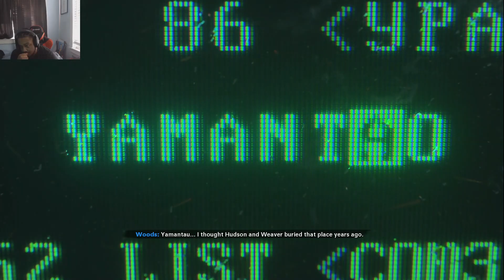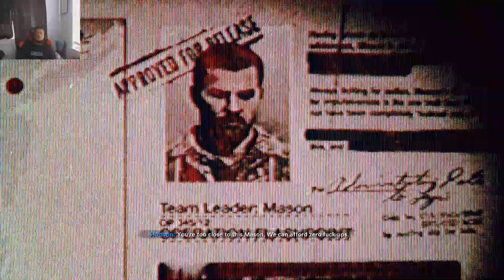Call Of Duty Black Ops - Cold War - Walkthrough Part 2 - THE NUMBERS (VETERAN)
Wassup guys and welcome back to more cold war, i just wanna take the time and say i love all you guys and thank you for all the love and support, you guys are amazing and with that being said ill catch you all on the flip side. PEACE!